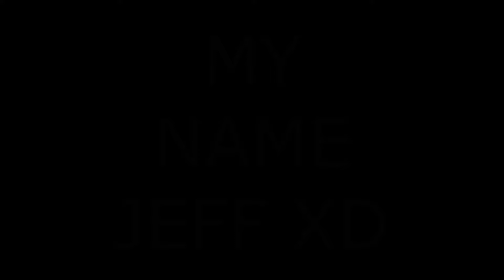Borgore & G Eazy - Forbes *DISTORTED*